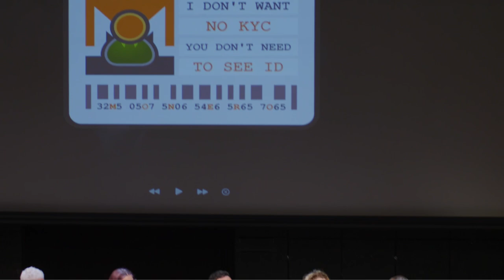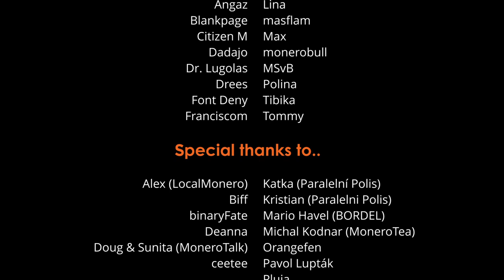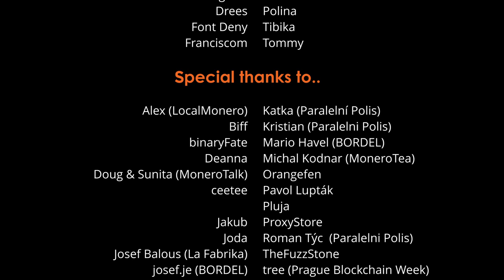Panel Discussion: Cryptocurrencies and Regulations